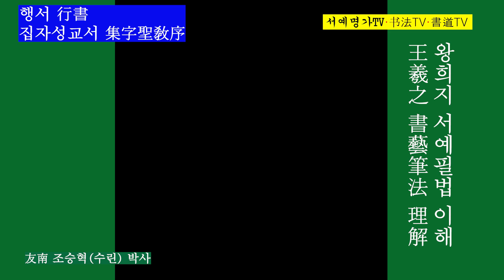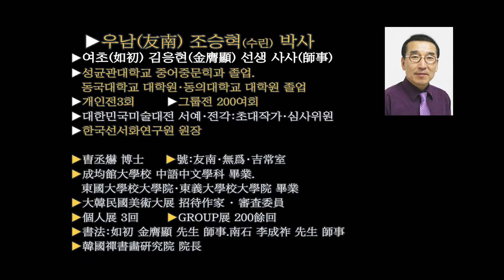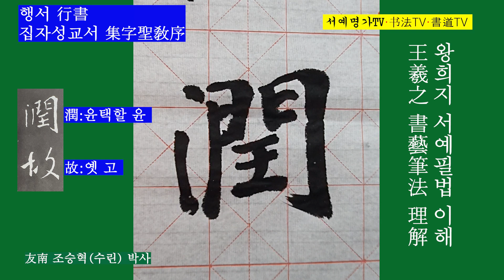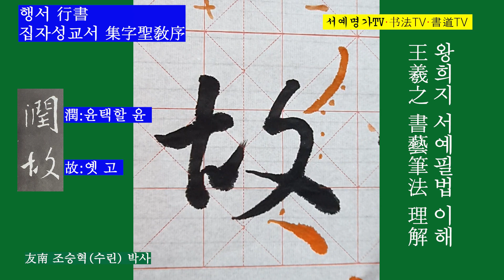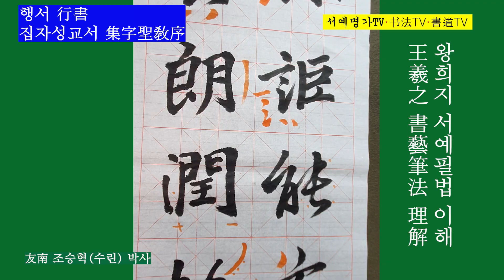53. 한문행서行書, 집자성교서集字聖敎序, 한자 기초, 왕희지王羲之, 서예, 書道, 书法, 行书, 集字圣教序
53.
▶서예 행서 : 왕희지 집자성교서(集字聖敎序)는 당(唐)나라 장안(長安) 홍복사(弘福寺)의 회인(懷仁)스님이 왕희지(王羲之)의 글씨를 집자(集字)한 것으로, 唐 태종(太宗) 이세민(李世民) 서(序)를 짓고, 고종(高宗) 이치(李治)가 기(記)를 지었으며, 제갈신력(諸葛神力)이 집자한 글자를 돌에 본뜨고, 주정장(朱靜藏)이 글자를 새겼다. 당(唐) 함형(咸亨) 3년(672) 12월에 세워졌는데 현재 섬서성 서안(西安) 비림(碑)林에 소장(所藏)되어 있다.

▶書道行書 : 王羲之集字聖敎序は唐の長安弘福寺の僧懷仁が王羲之の書を集字した集字聖教序は唐太宗李世民序を記り、高宗李治が記を記し、諸葛神力が集字した文字を石に倣い、朱靜藏が文字を刻んだ。唐咸亨3年(672)12月に建てられたが現在陕西西安碑林に配置されている。

▶書法行書 : 王羲之集字聖教序是唐朝長安弘福寺的僧懷仁爲集字王羲之書,唐太宗李世民序,高宗李治記,諸葛神力集字於石,刻朱靜藏。唐咸亨3年(672)12月建立,現在在陝西西安碑林。

▶书法行书 : 王羲之集字圣教序是唐朝长安弘福寺的僧懷仁为集字王羲之书,唐太宗李世民序,高宗李治記,諸葛神力集字于石,刻朱靜藏。唐咸亨3年(672)12月建立,现在在陕西西安碑林。